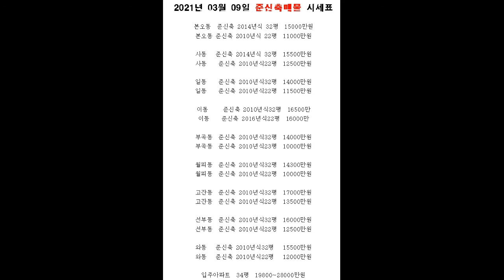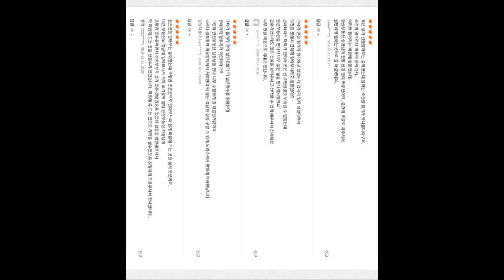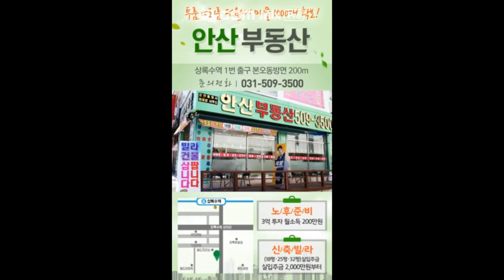[안산빌라매매]도보10분이내중학교에세련된인테리어에채광이좋은아파트형구조3층본오동쓰리룸빌라매매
본오중 인근 세련된 인테리어에 채광이 좋은 본오동쓰리룸빌라매매

1등 창고 / 본오중학교 / 주차장 /  생활편의시설근접 / 버스정류장인근